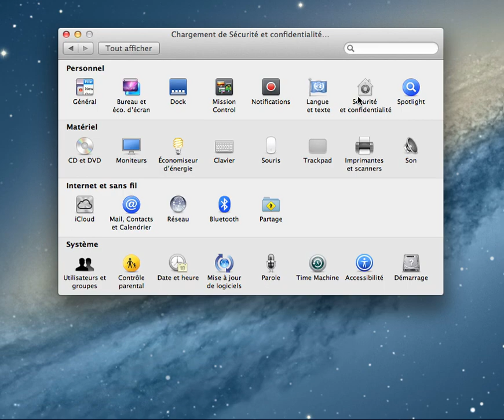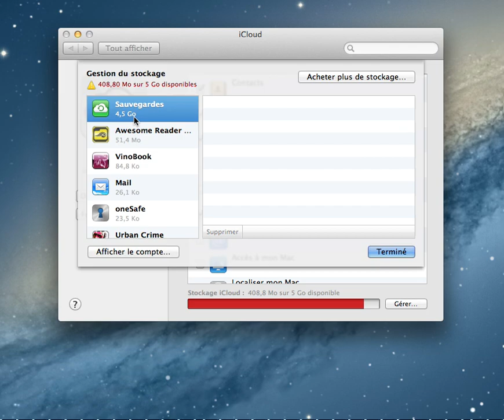Mac4Ever : OS X Mountain Lion, Préférences Système